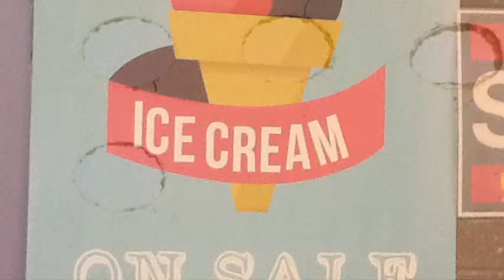The fantastic traveling ;) by Sofia, Elvira, Sarah